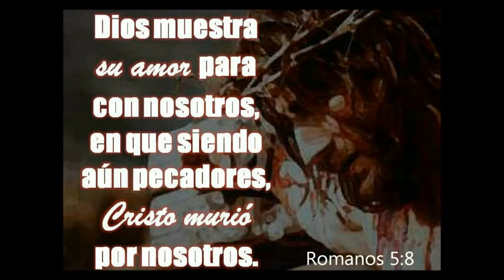Sangre de Cristo